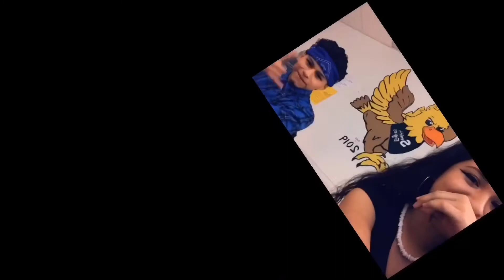ioni mink lashes marble theme collection 🤍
Hi loves I hope you love this video. You can find the lashes anywhere 🥳 but keep in mind that they be selling out faster than bad bunny tickets 🥲lol
Turn your notifications bell on so you won’t miss any of my videos

Selling my clothes 👛
 - poshmark ; @anahienciso21

What do I used
- iPhone pro max
- imovie
- VLLO